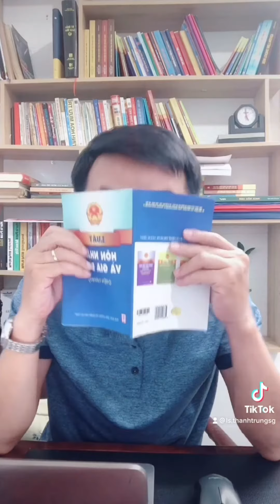4 tư vấn trong 1 video: nhà ck đòi vàng cưới, ck không chu cấp, ck ngoại tình, kết hôn lại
Các bạn sẽ xem 4 tư vấn được gộp trong 1 video:
Đoạn 1: nhà chồng đòi lại vàng cưới
Đoạn 2: chồng không chu cấp cho con sau ly hôn
Đoạn 3: đăng ký kết hôn lại được không?
Đoạn 4: chồng ngoại tình xử lý sao?
Xin xem clip